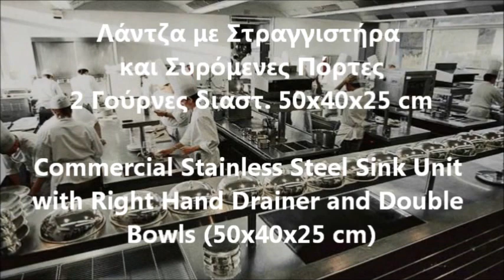Ανοξείδωτη Διπλή Λάντζα με Συρόμενες Πόρτες Commercial Stainless Steel Sink Unit with Right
επαγγελματικες λαντζες
λαντζα ανοξειδωτη
λαντζα με γουρνες
Λάντζες inox
λαντζες inox μεταχειρισμενες
Λάντζες Ανοξείδωτες Καινούριες & Μεταχειρισμένες
Λάντζες Ανοιχτές 2 Γούρνες
λαντζα ανοιχτη με 2 γουρνες
λαντζα επαγγελματικη
Λάντζες ανοξείδωτες ανοιχτές και κλειστές
επαγγελματικος νεροχυτης με 4 γουρνες
Νεροχύτες Επαγγελματικοί
ανοξειδωτοι νεροχυτες επαγγελματικοι
ανοξειδωτες λαντζες κλειστες
ανοξειδωτες λαντζες με πορτες
ανοξειδωτες γουρνες
επαγγελματικες γουρνες
ανοξειδωτες επαγγελματικες λαντζες με 2 γουρνες
Λάντζες Ανοξείδωτες - Ερμάρια
Λάντζα ανοικτή διπλή 2 Γούρνες
λαντζες inox 2 γουρνες τιμες
Λάντζα κλειστή διπλή 2 Γούρνες
ΛΑΝΤΖΑ ΚΛΕΙΣΤΗ ΔΙΠΛΗ
Ανοξείδωτοι νεροχύτες - Σε Μοναδικές Προσφορές
Νεροχύτες Κουζίνας Ανοξείδωτοι(Inox)
λαντζες inox 2 γουρνες μεταχειρισμενες
Λάντζες Κλειστές 2 Γούρνες
Λάντζα 2 γούρνες 134Χ70Χ86 ερμάριο
λαντζα με 2 γουρνες
λαντζα διπλη τιμη
ανοξειδωτοι νεροχυτες επαγγελματικοι
ανοξειδωτοι νεροχυτες επαγγελματικοι 2 γουρνες  24
Double Bowl Stainless Steel Commercial Sinks with Left or right or Hand Drainer
COMMERCIAL STAINLESS STEEL RHD DOUBLE BOWL SINK
Double Bowl Sink Unit with Valance
Sink unit on cupboard, 2 sinks, left draining board, with sliding doors,
DOUBLE SINK BENCH CENTRE
Commercial Sink Bench
Simply Stainless Double Sink Bench
Dubbel wasbak
Yuma vannaları
Peşəkar mətbəx avadanlıqları
Lavaman me dy vaska qendrore
Lavaman pune Meshkurti
የማይክሮ ዌቭ እና የስቶቮች ዋጋ
Работни маси с мивки
Мивка с едно корито STANDARD
Plonge inox professionnelle sans égouttoir.
Plonge inox pour cuisine professionnelle
Spültisch mit Grundboden und 2 Becken links –1400x700x900mm
Edelstahl Spülcenter 2 Becken
OPVASKEBORDE
BORD MED STOR VASK
ორგანყოფილებიანი სარეცხი ნიჟარა
Spülschrank mit 2 Becken LINKS,1800mm
Edelstahl  Spültisch  mit 2 Becken
Lavamani inox Arredo Due
2 inox sudoper kada s desne strane sifona i dvoja klizna vrata
Lavello inox 1 vasca con gocciolatoio sinistro e destro
fregadero 2 cubas-en-acero-inox
unidad de lavabo inox
Double Sink, ukuran 180x600x80 cm, dengan tambahan work table
2 Sink, ukuran 150x70x80 cm
Ванна моечная (мойка) из нержавеющей стали
씽크대2조 우선1200
생선씽크대 (사이즈: 1200X600X800)
INOX SUDOPER OTVORENI
SUDOPER INOX OTVORENI 2 KORITA I OCJEĐIVAČ
Galds ar izlietnēm
Galds ar diviem baseiniem
Zanglamas po’latdan yasalgan 2-talik idish-tovoq yuvish chig’aniqi
szifon,medenceméret: 140x70x30 cm
Nagykonyhai Mosogató 2db 40x40x25 cm
Ванна моечная 2 секционная
Ванна моечная из нержавеющей стали 2-секционная 1200х600 мм без полки
zlew gastronomiczny
Stoły robocze ze zlewami półki ścienne okap
Стол для грязной посуды
Стол для грязной посуды 2 ванны
Diskbänk med underskåp,2 ho höger 1600x700 mm
Diskbänk svetsad  70 cm
stół ze zlewem 2 z półką 1600x600x850 mm spawany
Stół ze zlewem dwukomorowym z półką,
stół ze zlew 2-kom.(L), z szafką i półką
Spoeltafel met bodemschap 2 spoelbakken
RVS spoeltafel 700 mm diep met bodemschap en 2 bakken
RVS Spoeltafel + 2 Spoelbakken
أعمال الستينلس ستيل
أعمال الستينلس ستيل oneomega  الصناعية
المغاسل
الأحواض – وحدات الأدراج